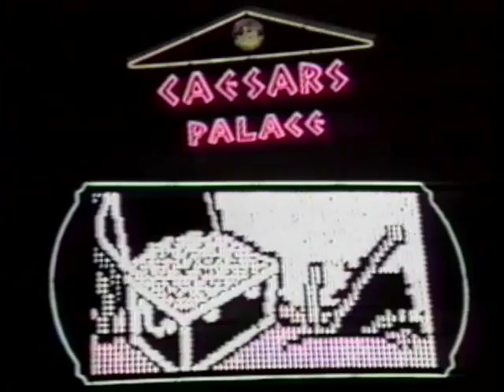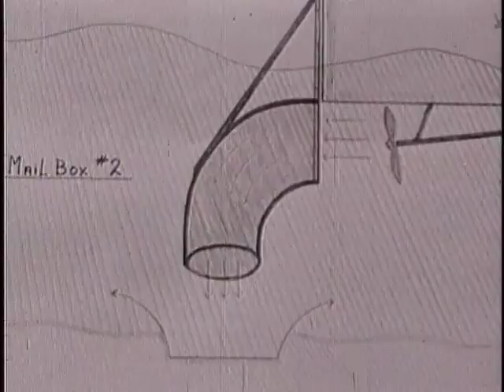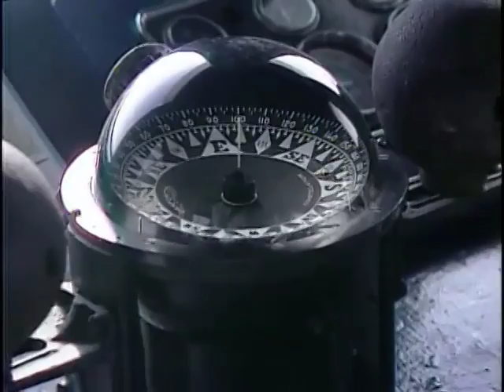Adventure - N&C EP#1 Pt.07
NATURE & CIVILIZATION EP#1

From Tanzania to Antarctica, Mauritius to the Australian Outback and other remote parts of the world, you will witness an amazing collection of unparalleled experiences set in incredible location. This episode features Toradjas, Polo in Pakistan, dogons, gold fishers, and baby divers.

bbtv broadbandtv nature civilization adventure rituals arts ceremony sacrifice polo music world burial site fisher baby diving history ancient discovery destination religion diverse landmark social culture building structure background attractions vacation travel tour tourism powerdocs